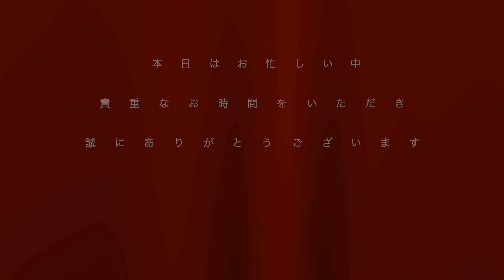試合で勝つためのセティング！ シングルさんもぜひ参考に！ ドライバー飛距離なんと260ヤード！！ さきちゃんのセティング紹介！！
越谷花田店
埼玉県越谷市宮前１‐５‐３７